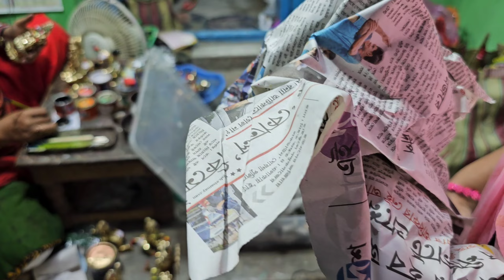दिवाली बाजार और कान्हा का श्रृंगार vlog #dailyvlog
My videos are about my daily lifestyle vlog and travel vlog in Kolkata and different places in India. My shorts are based on bollywood movie songs. It is a hindi vlogging channel.